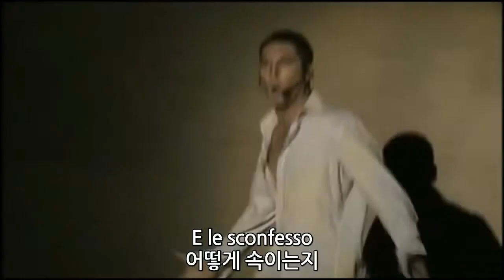노트르담 드 파리 1막 / 16. Cuore in me 내 마음 - 가사 (Lyrics) Korean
자신의 마음에 한탄하는 페뷔스